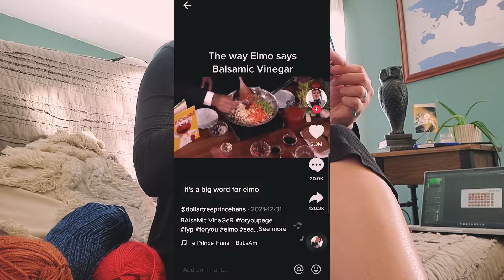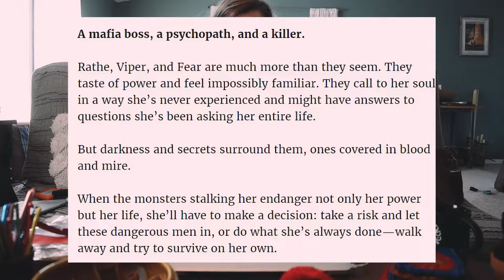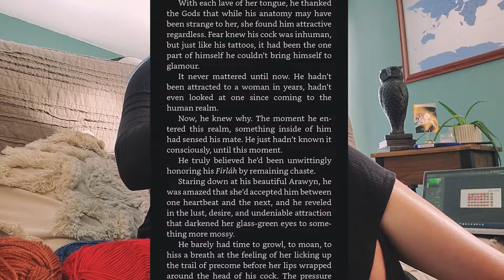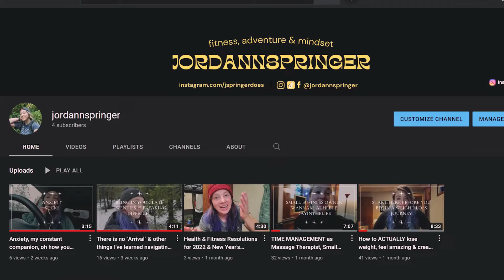BookTok Recommends the Reverse Harem to END MY BOOK SLUMP & Writing/Life Updates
Hello Beautiful Humans! In this one, I share some BookTok recommended reverse harems and the one that finally broke my very long reading slump.

Time Stamps:
0:03 Pretty Sunrise & Good Morning Intro
0:21 Explanations about why it took me so long to film a video
0:34 TikTok reference number 1 (lol)
1:11 Thank you for not forgetting about me!
1:27 Writing my own RH (documenting vids to come & meet one of my partners!)
2:30 BookTok helped break my reading slump!
2:41 TikTok reference number 2 (lol)
2:46 Book Synopsis...Within Obsession & Lies by Stacy Jones and Harper Wylde
3:24 My rating & overall thoughts on the book
3:58 Thoughts on the main character
4:28 Thoughts on the harem dudes
5:10 Insta-love meh?
5:45 Thoughts on spicy scenes :)
6:21 Polyamorous person approved book?
6:35 BookTok Recommended Reads
7:01 Lola's Millionaires by Kathryn Moon
7:15 Sugar Daddies by Jade West
7:54 Any RH fantasies that you're reading and love?
8:00 My new approach to creativity
8:41 New non-bookish youtube channel
9:50 My crochet projects
10:55 Thank you and bye for now!

Hi There! My name is Jordan. I am a queer polyamorous lady living in the pacific northwest. I am a massage therapist by day and entrenched in fantastical worlds by night. I’m also working on my debut novel, a New Adult Fantasy about good vs evil, and how the two are often more entwined than you’d think.

romance reverse harem book recommendations booktok spicy books